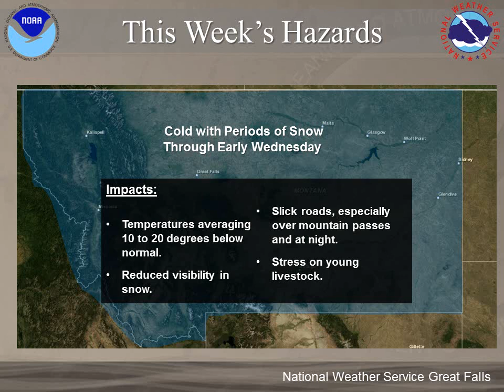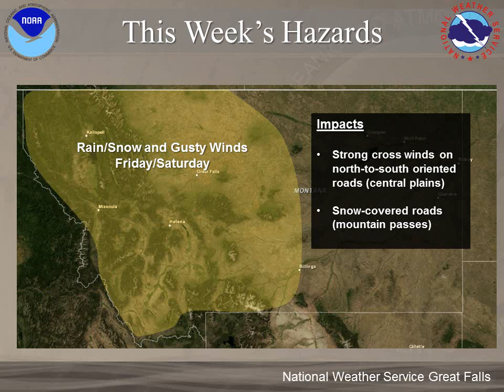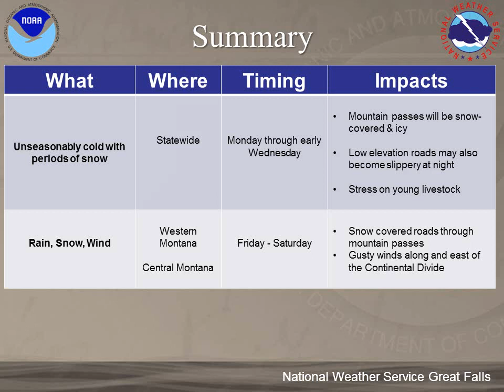Montana Weekly Briefing for 15 April 2013